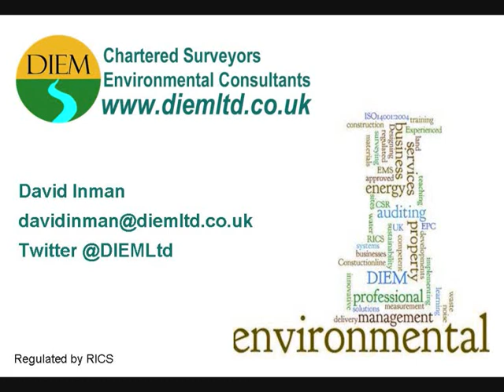Vlog 28 Sept 2010 - "Collaborative working and social business responsibility"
David Inman with DIEM Ltd's vlog. This edition is about collaborative working and businesses helping and supporting each other.